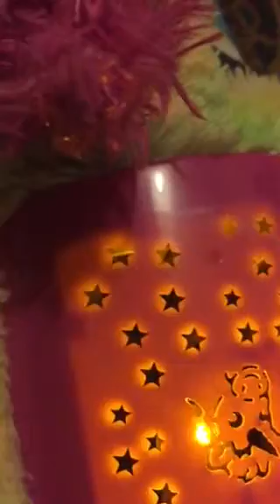Dream lites review